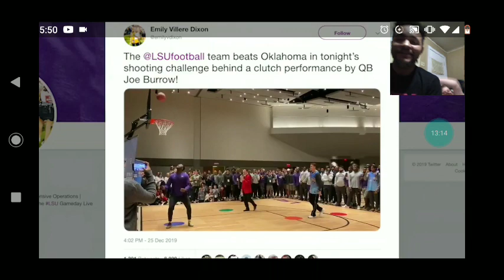LSU VS OU SEMIFINAL 2019 3RD QUARTER